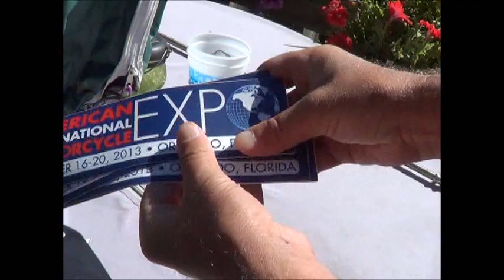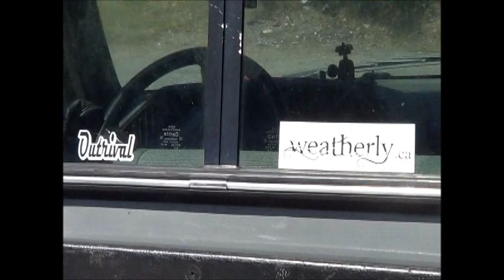cool t-shirts and cops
i got mail a dead battery and a high speed chase on my street